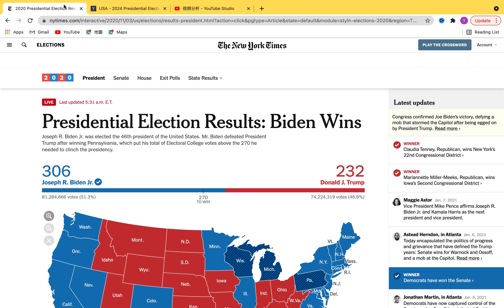HILLARY vs TRUMP | UPDATED 2024 Election Prediction (Rematch of 2016!)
Who am I:
I am a political pundit who covers ALL US elections, including presidencial election, senate elections, house elections, governer election, and special election as well as some global election.
Commonly asked questions:
Safe: 15% and above
Likely: 5-15%
Lean: 2-5%
Tilt: Under 2%
About 1 upload a day.